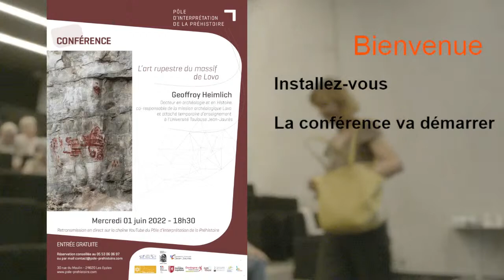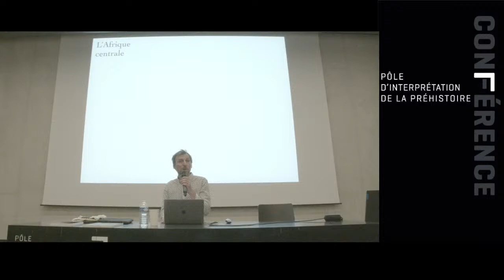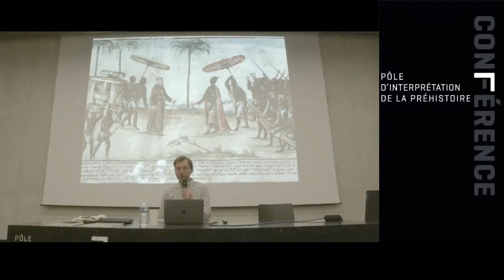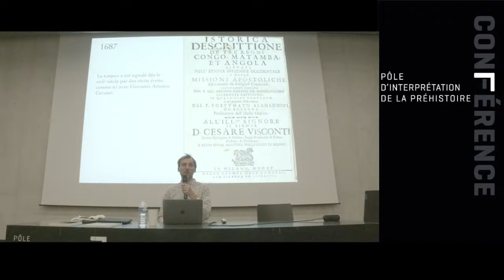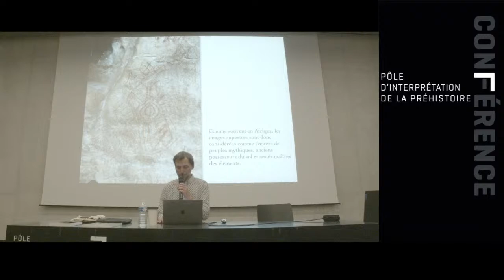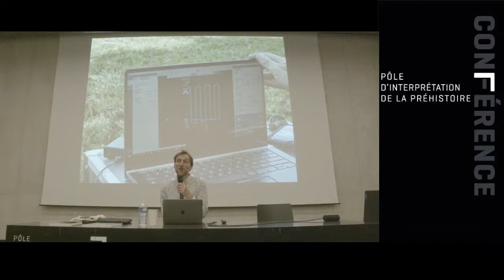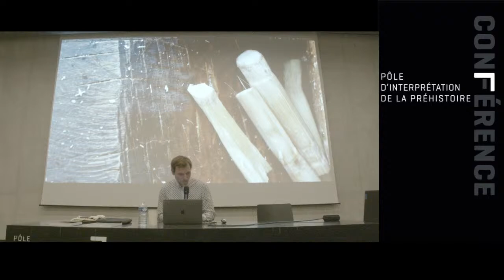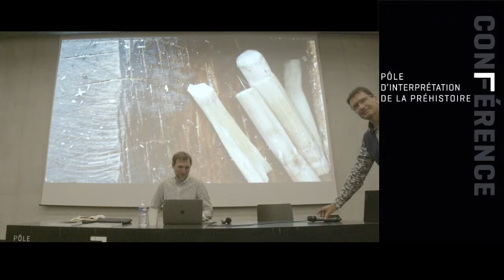CONFERENCE -L'art rupestre du massif de Lovo par Geoffroy Heimlich